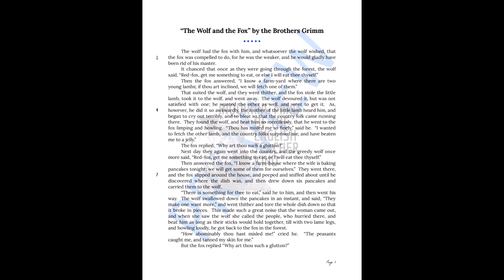"The Wolf and the Fox" by the Brothers Grimm Quiz and Close Reading Bundle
Evaluate reading comprehension, support the development of critical thinking skills, and eliminate assessment planning responsibilities with this bundle for teaching the classic Grimm's fairy tale "The Wolf and the Fox," a cautionary story about the consequences of impulsiveness. A plot-based quiz, close reading analysis worksheet, the public domain short story, and answer keys are included. The brevity of the narrative helps to fill awkward gaps in the teaching schedule, while the supporting activity upholds rigor in the classroom. Find this resource here: